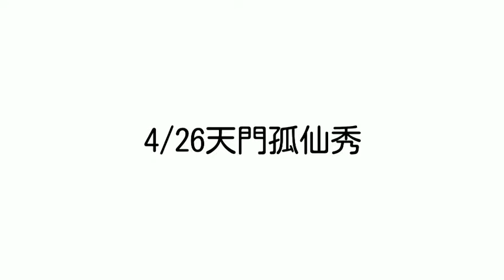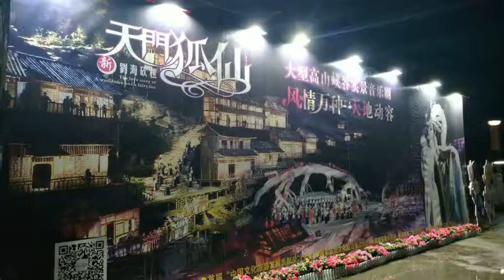20170426基隆英園張家界4/8天門狐仙秀